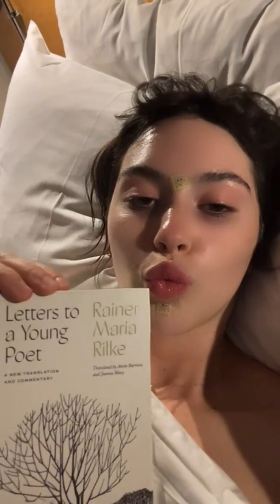Gracie Abrams - Live | Q&A after her Show in the UK 🤍 | May 12, 2022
Gracie Abrams LIVE after her Bristol (UK) show, during her European Tour, answering fan questions. Enjoy! 🌈